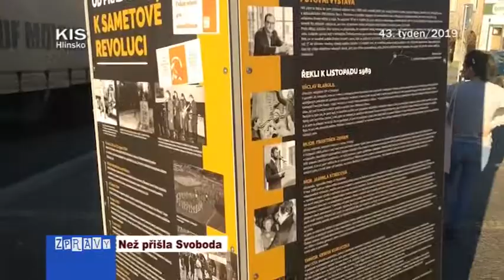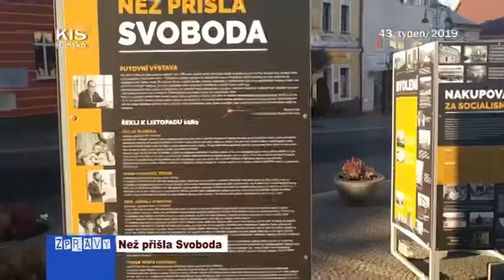43/2019 Než přišla svoboda